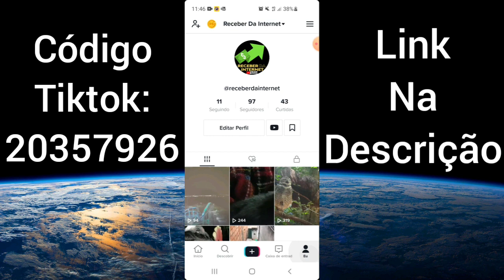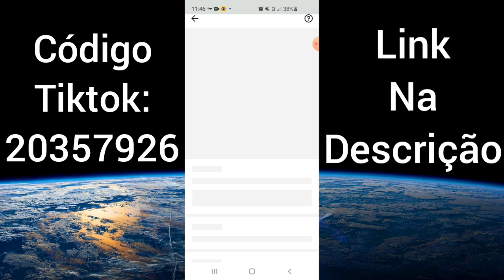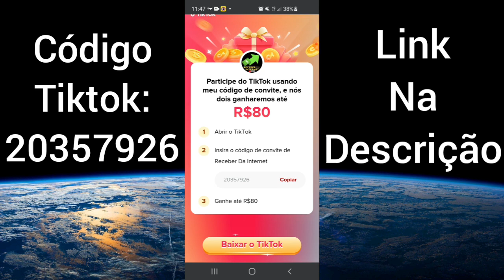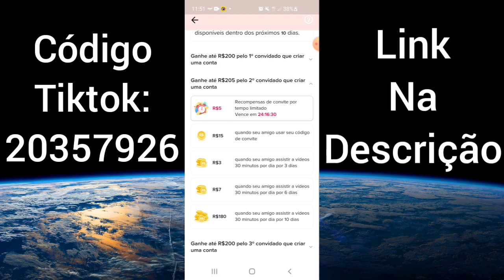1005 REAIS✅ NOVA PROMOÇÃO TikTok 💸 todos os DETALHE$